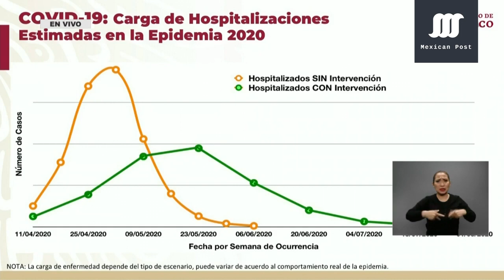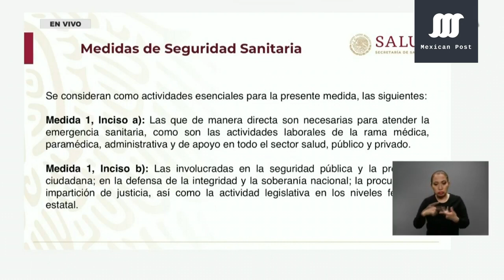Declaran Emergencia Sanitaria en México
Hugo López-Gatell, subsecretario de salud, presentó las siete medidas tomadas por el Consejo de Salubridad General para salvaguardar a la población de contagiarse del coronavirus Covid-19.